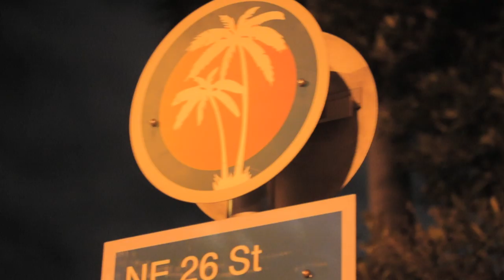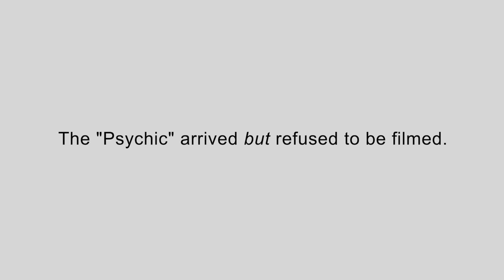Challenging A Psychic - How To Read Minds (Behind The Scenes)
We challenged a psychic to read Peter Turner's mind... here's what happened.